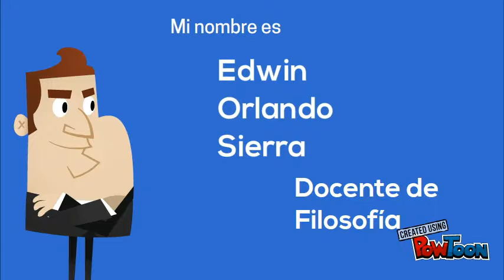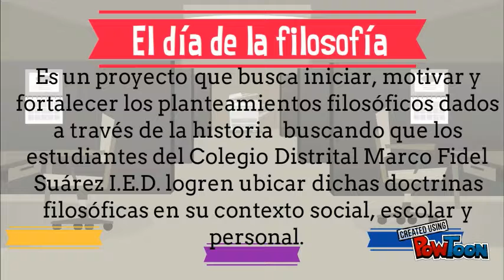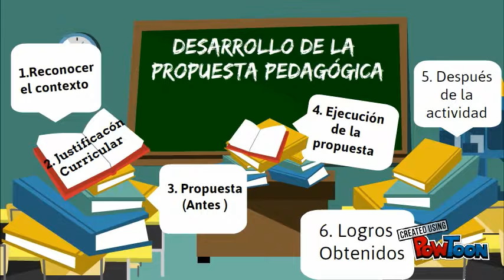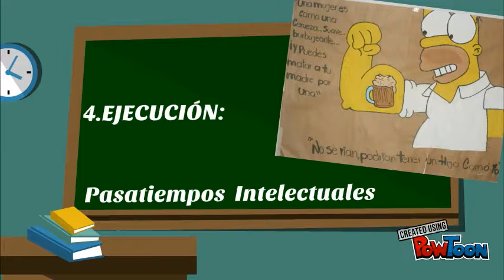El día de la Filosofía FORO INSTITUCIONAL